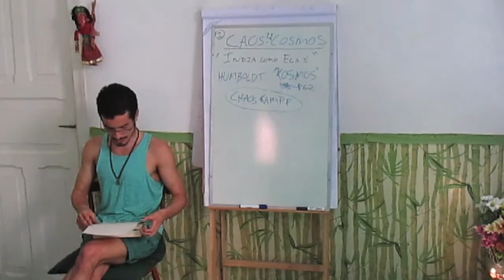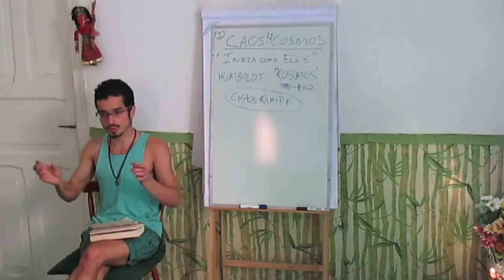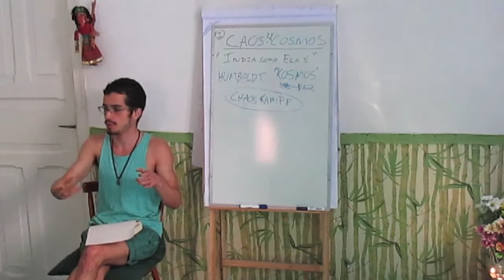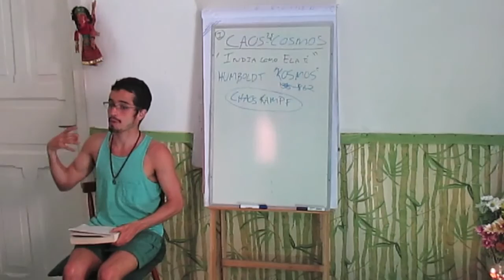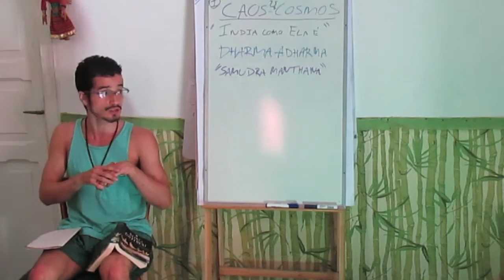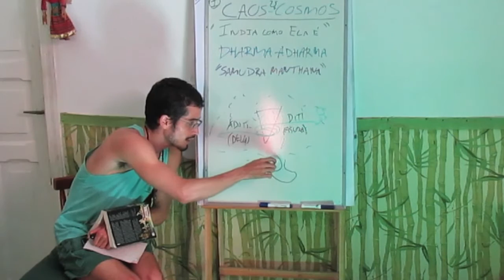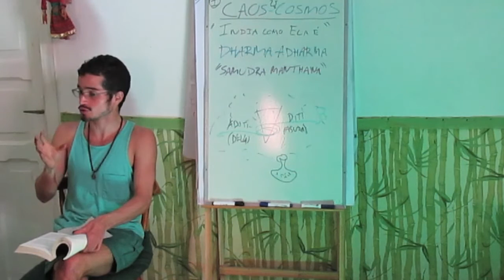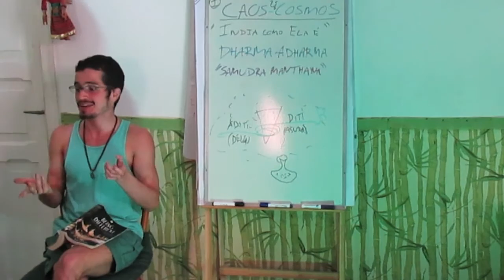O Caos e o Cósmos 4: Mas o que significa prostar-se aos Pés de Lótus do Guru!?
Na nossa vida existe um conflito entre forças coesivas e disruptivas; a ordem é uma junção das forças coesivas e disruptivas. Num mar que está muito revolto, como é que você nada? Na cultura védica é dito que a coisa mais importante da sua vida é ter um guru, se você está num mar revolto, quem te da uma boia é o guru. Na Índia não existe nada mais precioso do que estar nos pés do guru, porque ele é a corporificação da ciência. Aprenda mais sobre o princípio de polaridade da cosmologia védica entre forças coesivas e disruptivas, cosmos e caos, devas e asuras. PLAYLIST: O Caos e o Cósmos (A Índia como ela é) - sociologia

Informações Gerais
Para Nos Conhecer Melhor ::